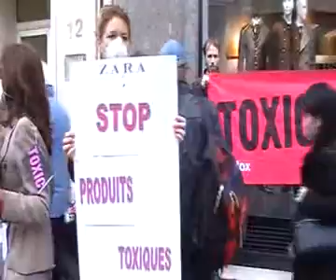action de Greenpeace pour dénoncer Zara qui utilisait des produit toxique pour ses vétements